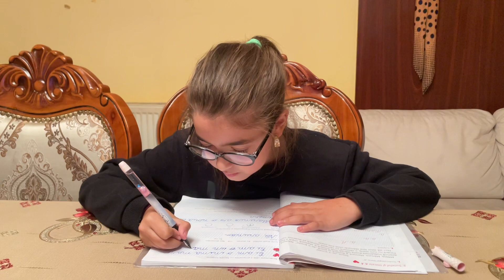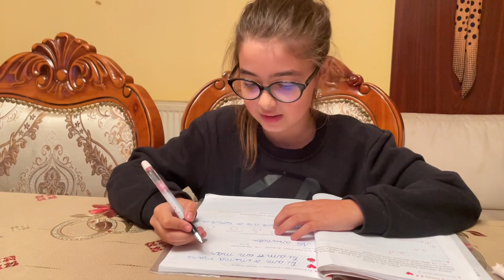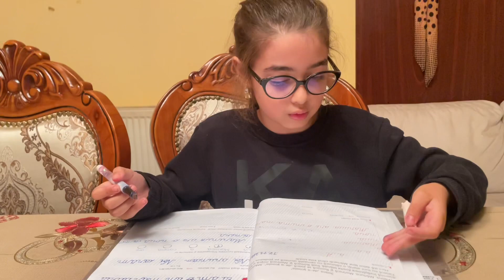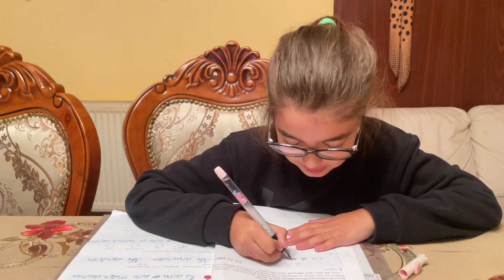Mami a fost la școala !😂